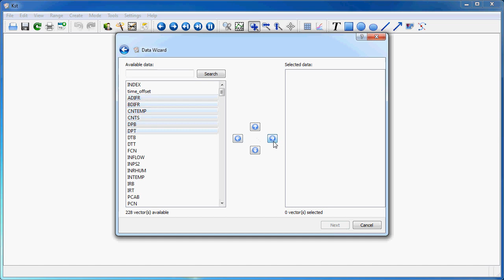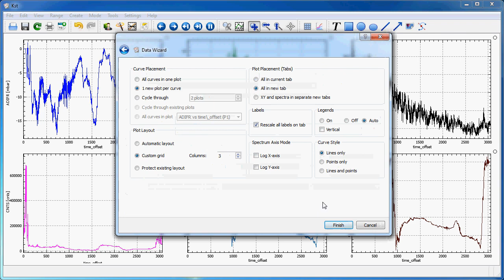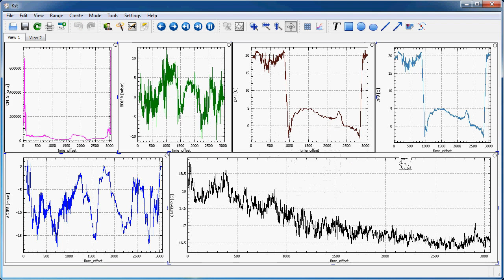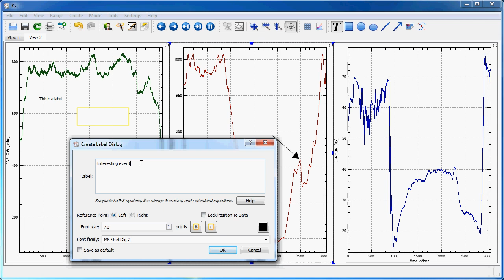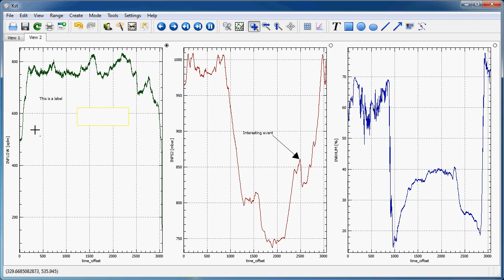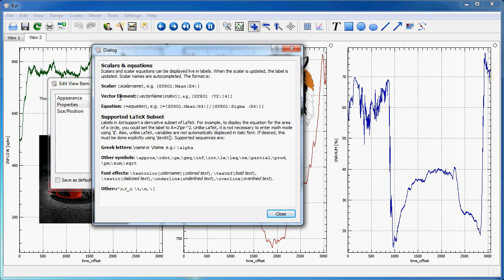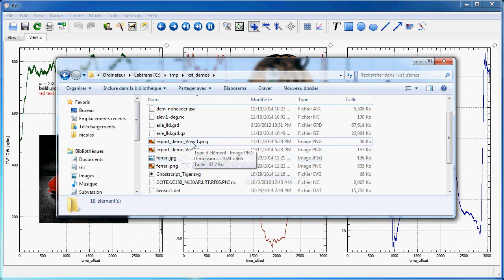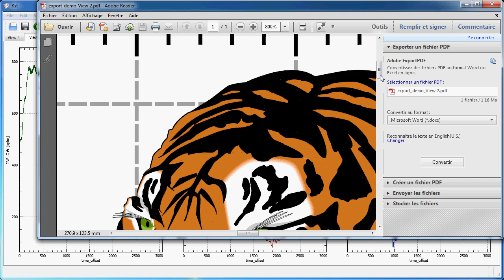Kst presentation #6: Advanced layout and export options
This tutorial explains advanced layout and export options
- Load some vectors from a file using the Data Wizard
- Show "shared axis boxes"
- Load another few vectors into a separate tab
- Advanced layout mode and inter-tab drag&drop, including inset plots
- Show annotation objects including SVG and image objects
- Show the "Lock position to data" feature
- Advanced label options (Latex subset) and font effects
- Export possibilities to either bitmap or vector formats

For more information on Kst visit the homepage and watch the other videos on this channel.